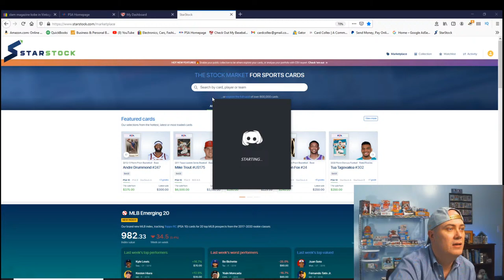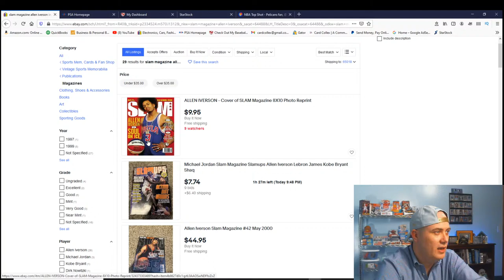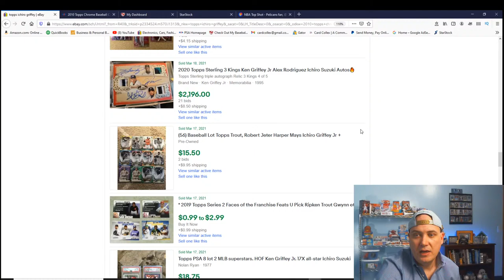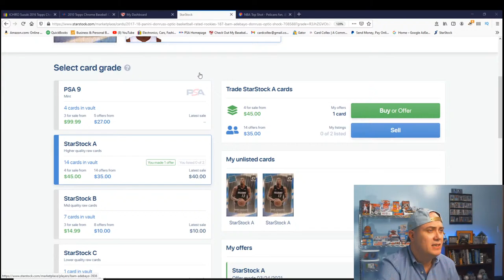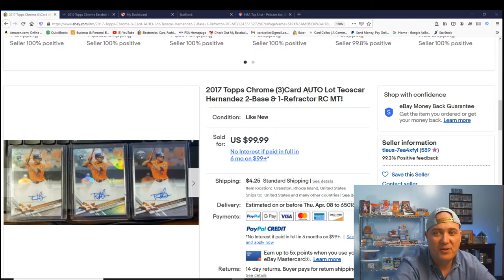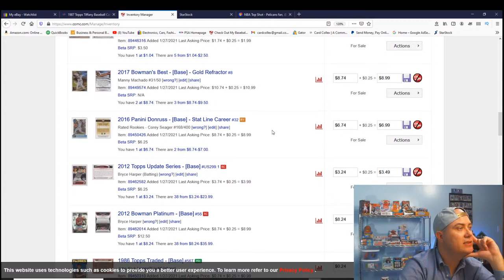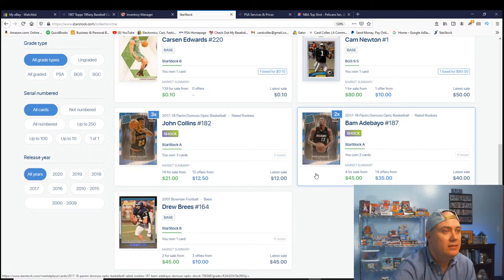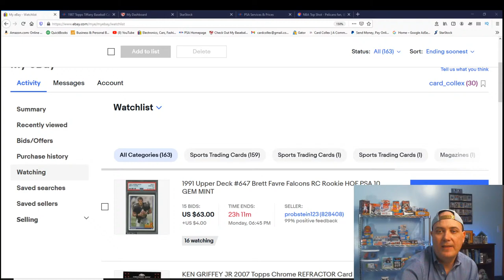LIVE Everything I'm Buying Sports Cards NBA Top Shot COMC eBay Starstock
I'm going to be going through everything that I've been buying lately and hanging out with viewers, answering questions, researching sports cards, and all around having a good time. LIVE Everything I'm Buying Sports Cards NBA Top Shot COMC eBay Starstock

🌟Sign up for StarStock with code CardCollex and get $10 free with your first deposit of $10 or more

These are the products I use when grading sports cards

Card Saver I 50 ct Pack
Card Saver I 100 ct Pack
Thick 100 point Toploaders (great for eBay’s new Standard Envelope shipping option)
The envelopes that I use for the eBay Standard Envelope shipping option. They measure 3 5/8" x 6 1/2". I Trim my packing slips and labels to fit, and I'm very happy with them.

    Penny Sleeves
   Standard Top Loaders
             Post It Flags
Graded Card Sleeves (Also work as team bags)